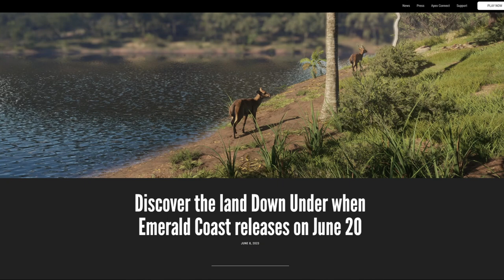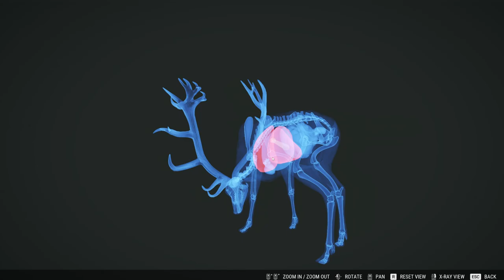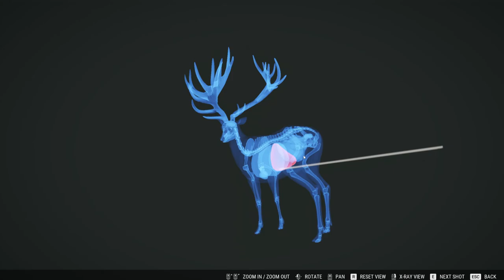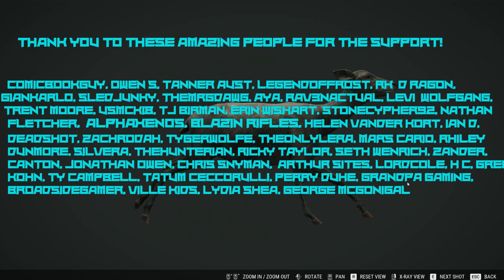The Australia Release Date Is Finally Here! Call Of The Wild